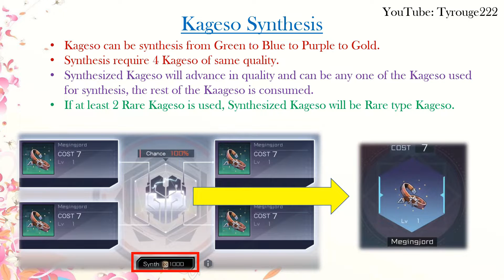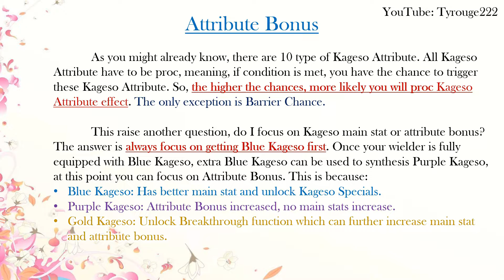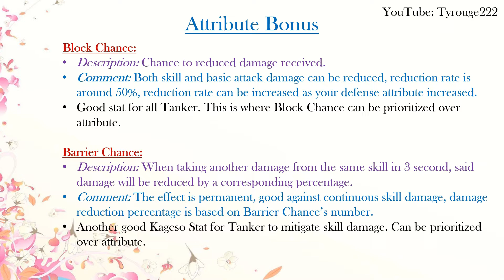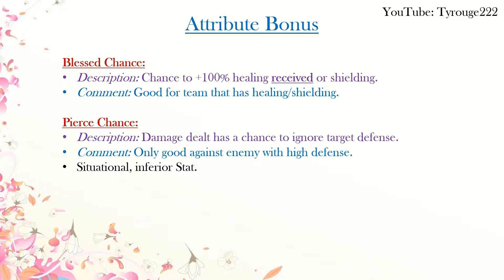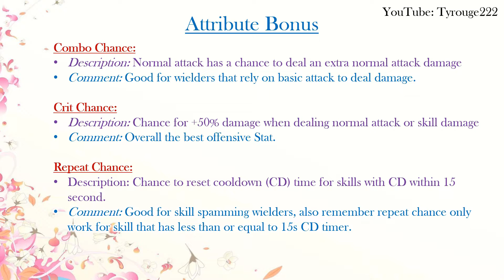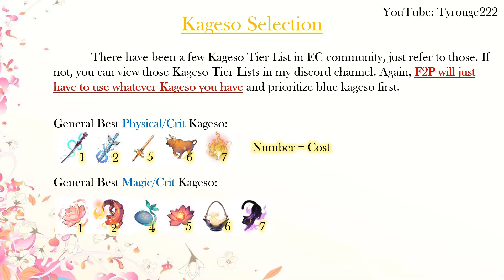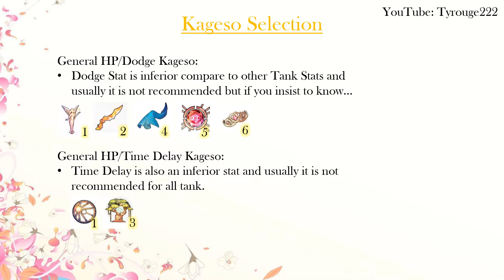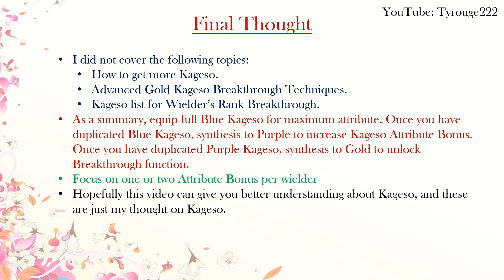Eternal City - A Simple Beginner Kageso Guide and Attribute Bonus Explained(Sort of...)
You Guy been asking for it, not the most complete version,
but hopefully it could answer some of your question about Kageso.
This Guide contains:
1) Quick Intro to Kageso
2) Kageso Main Stats and Attribute Bonus
3) Kageso Selection

Opening up a discord channel. wanna join?

You are free to take screen shot for your own convenient but if you plan on sharing, please copy paste the following:
Eternal City Guide
Content Creator: Tyrouge222

Please give credit to Creator when sharing by Copy the Approve Statement above!!